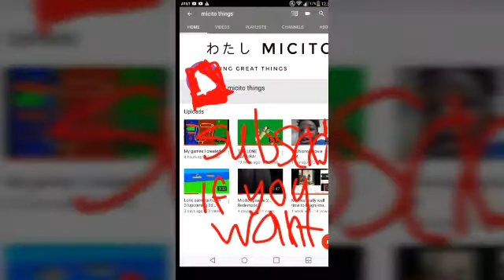Our home is in flames/micito episode 4